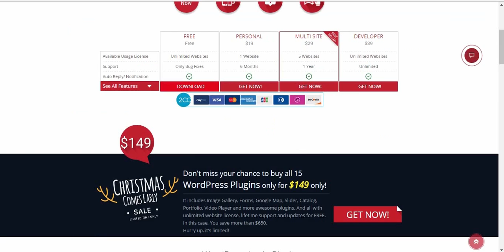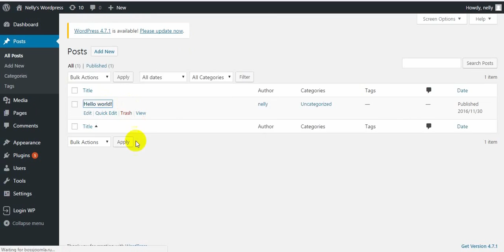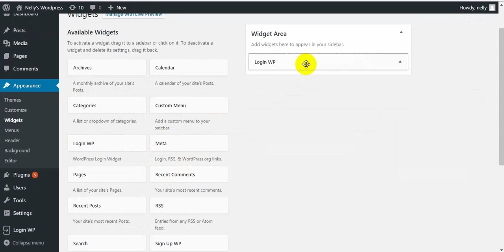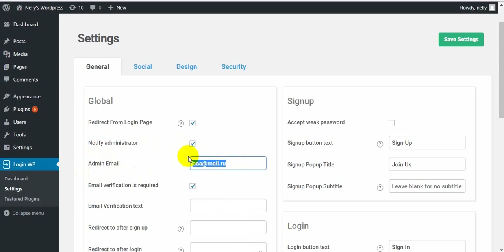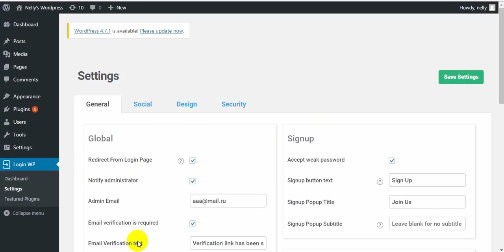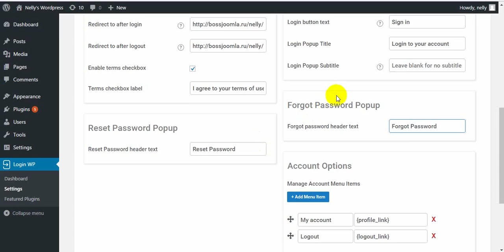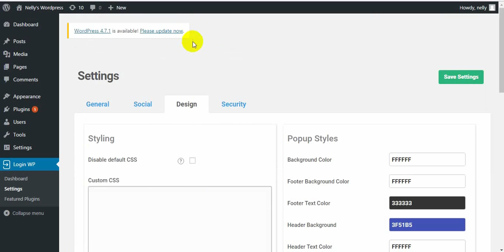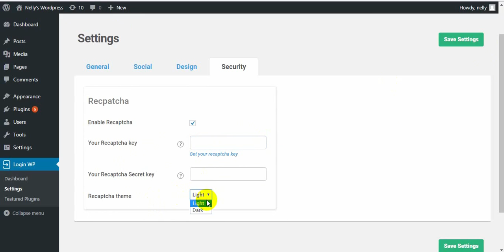WordPress Login plugin Full Video Tutorial from Huge-IT PRO version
This is the full tutorial video of Huge-IT Login Pro version for WordPress.
The plugin is used to create different type of login forms and use many cool options.
We hope this video will be useful for you